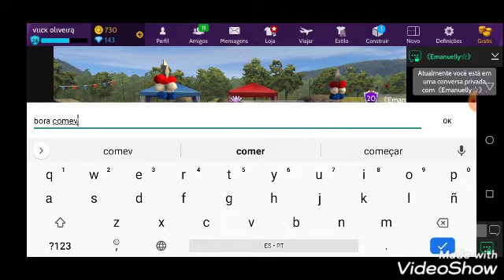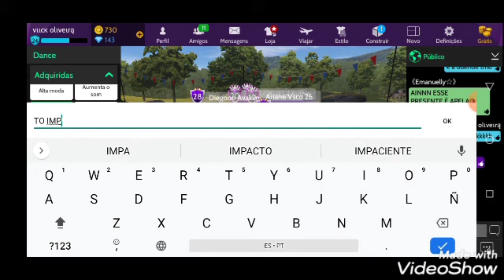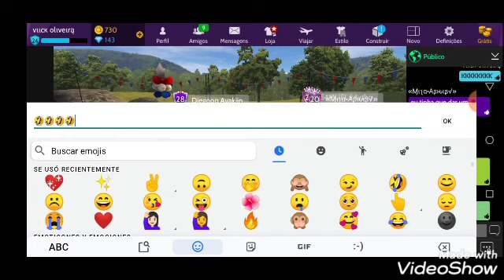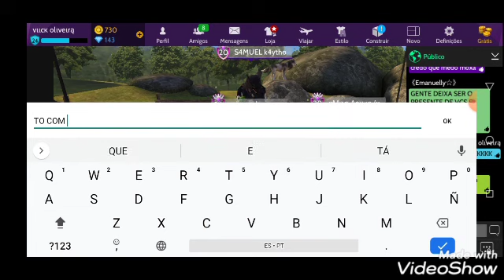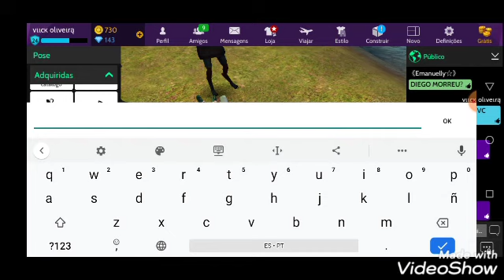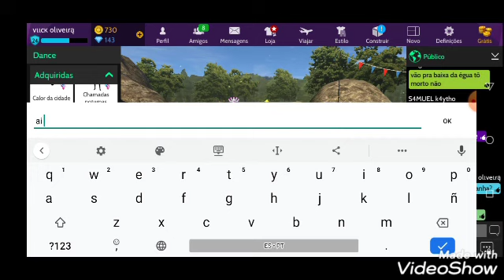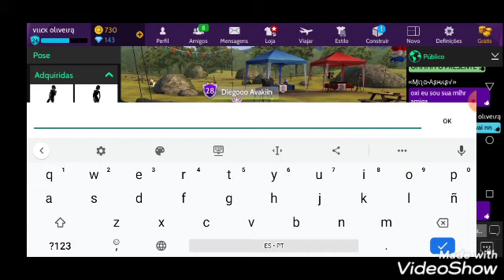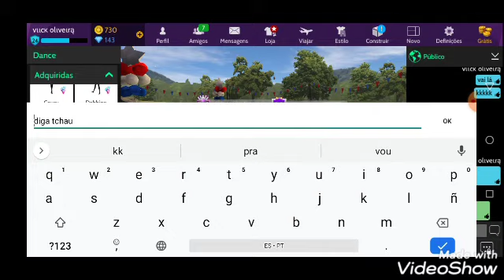Zoando no Avakin life parte 1🌺💖